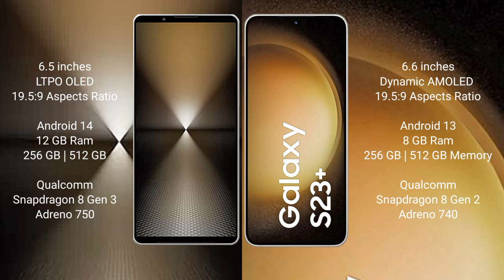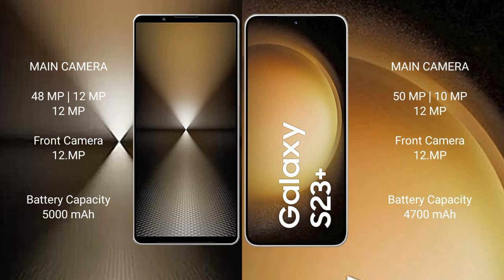Sony Xperia 1 VI vs Samsung Galaxy S23 Plus Review